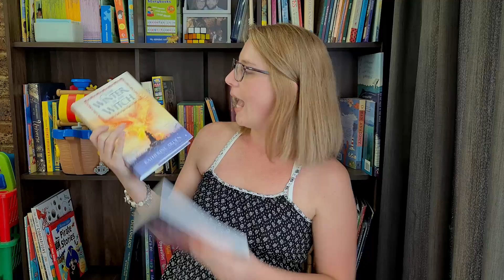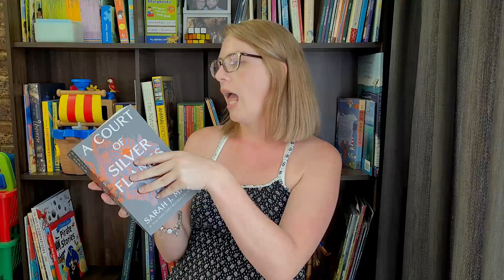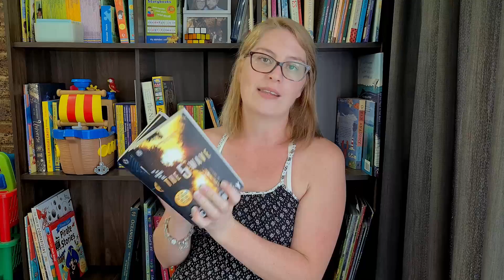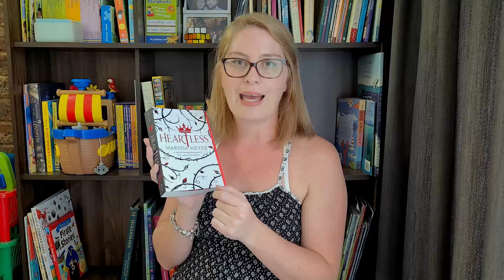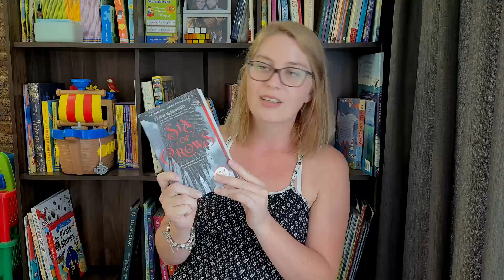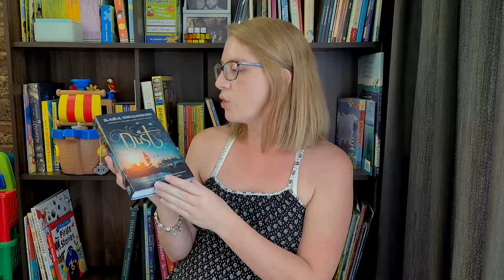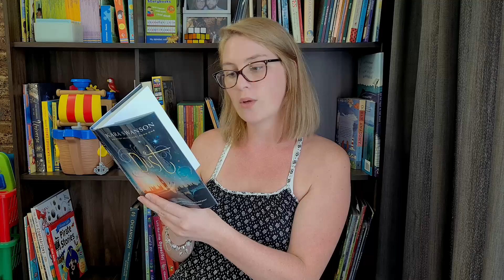Book Haul | March 2021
Some more books arrived!
A few retellings, some new series, and loads of exciting new lands to discover.